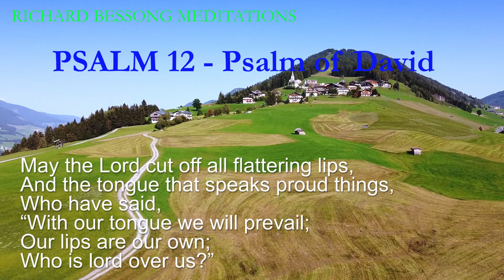PSALM 12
bible dictionary, bible definition, bible dictionary online, bible description of angels, bible devotions
bible dictionary blameless, bible drawing, bible definition of love, bible dictionary app, bible daily reading, bible esv. bible emoji. bible engraving, bible encouragement, bible eye for an eye
bible ecclesiastes, bible exodus, bible emergency numbers, bible encyclopedia, bible explained
bible for kids, bible francais, bible for sale, bible for dummies, bible family tree, bible facts
bible forgiveness, bible for beginners, bible for women, bible font, bible gateway, bible gateway niv
bible hub app, bible hub commentary, bible healing scriptures, bible hub kjv, bible hope, bible holder
bible hub hebrew, bible in a year reading plan, bible in spanish, bible in a year 2021, bible images
bible in a year, bible is, bible in one year 2021, bible in chronological order, bible in a year plan
bible inspirational quotes, bible john, bible journaling, bible jokes, bible journaling ideas, bible job
bible knock-knock jokes, bible kahoot, bible knowledge, bible kings, bible lessons for kids
bible louis segond, bible luke, bible love quotes, bible logo, bible lessons, bible league international
bible life begins at first breath, bible love, bible man, bible movies, bible meaning, bible memes
bible map, bible matthew, bible movies on netflix, bible names, bible names for boys, bible niv
bible names for girls, bible notes, bible nlt, bible new testament, bible numbers, bible nkjv
bible usccb, bible unicorn, bible usccb.org, bible urban dictionary, bible unequally yoked,
bible quote, bible weeds verses, bible x, bible xmas story, bible xerxes, bible xmas quotes,
bible xbox game, bible x, words, bible xavier ,bible xmas, verses,
bible your body is a temple, bible year of jubilee, bible you are the light of the world, bible zechariah,
bible zacchaeus, bible zion, bible zombies, bible zephaniah, bible zoom games, bible zodiac,
bible zerubbabel, bible zoom, bible zondervan,